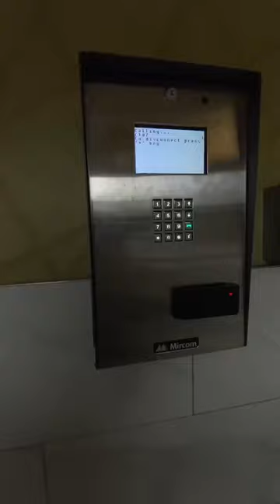Double Order Delivery on the Fixed Gear! 🥡⚙️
Delivering a Double Food Order in my Fixed Gear track Bike! ⚙️🥡